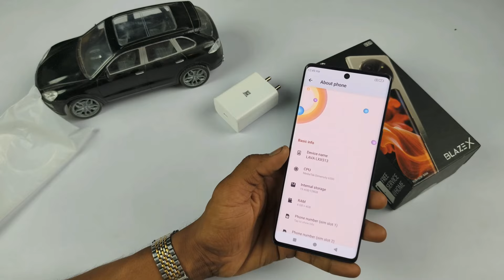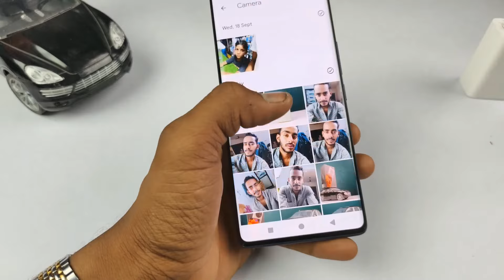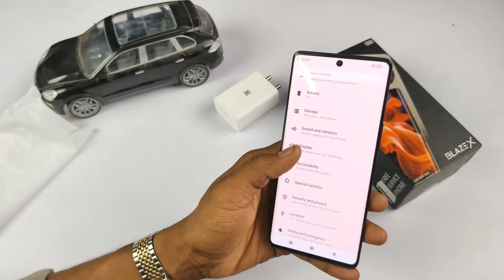lava blaze x 5g unboxing ❇️ Deewali sale unit unboxing & testing !! 6.67inch FHD 3D curved Display